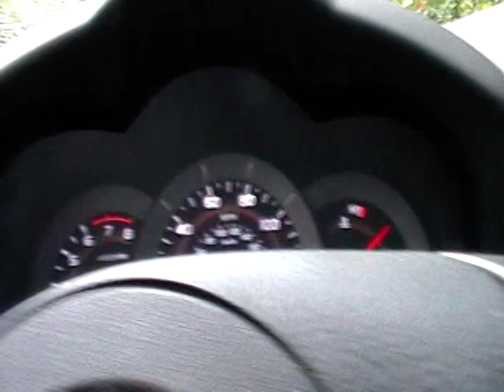HURRICANE IRENE FLOOD DAMAGE VERMONT JAMAICA MAIN STREET HOUSES ROADS BRIDGE DAMAGED.MOD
i watched a video of this area before the floods started taking out houses and discovered where i was driving there use to be homes that were totaly taken away yard and home.

IRENE FLOOD DAMAGE JAMAICA VERMONT MAIN STREET HOUSES ROADS BRIDGE DAMAGED.MOD

HURICANE TROPICAL STORM LEE IRENE KATRINA IVAN